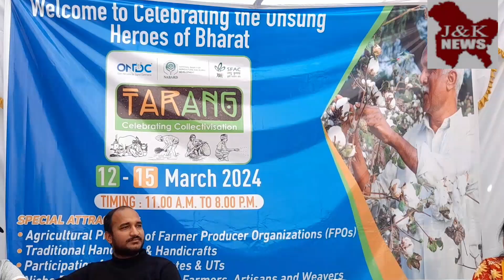NABARD-Organized FPO Mela-Tarang ➡️KELA KENDRA JAMMU 📍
Jammu Hosts Pioneering NABARD-Organized FPO Mela-Tarang, Fueling Agricultural Innovation and Collaboration

In a significant move towards bolstering the agricultural sector, Jammu witnessed the launch of the three-day FPO Mela-Tarang, an event dedicated to celebrating the unity and achievements of Farmer Producers Organisations (FPOs) across Jammu and Kashmir. Organized by the National Bank for Agriculture and Rural Development (NABARD) in partnership with Small Farmers Agri-Business Consortium (SFAC) and Open Network for Digital Commerce (ONDC), the fair commenced on Tuesday at Kala Kendra Jammu, from 12th March 2024 to 15th March 2024.